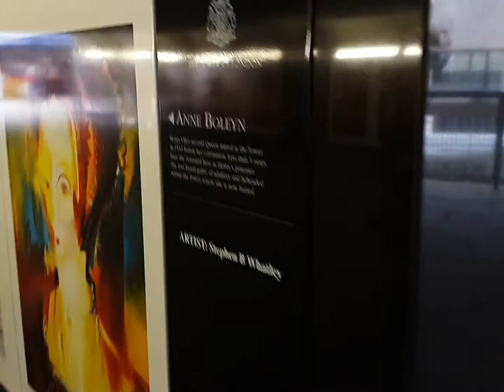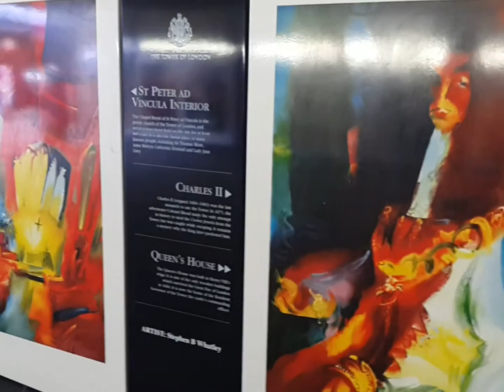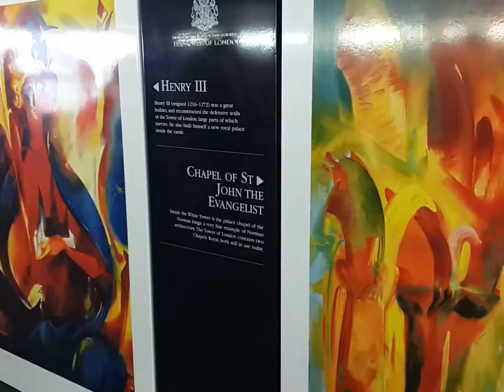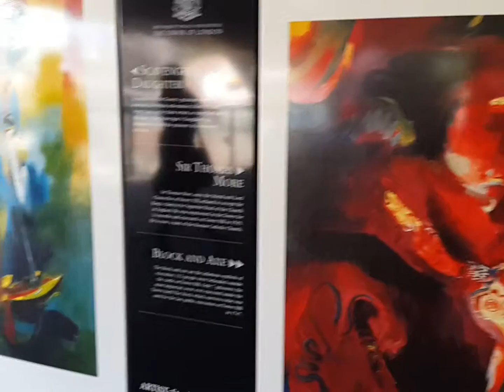Londra Hay's Galeria Müthiş resimler